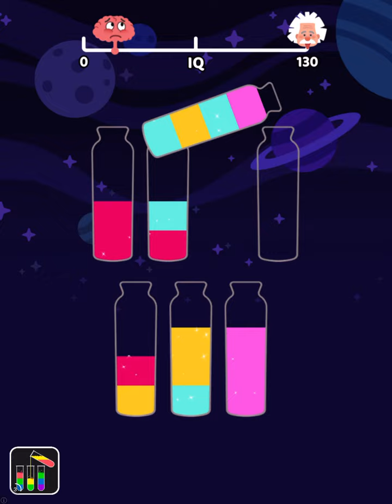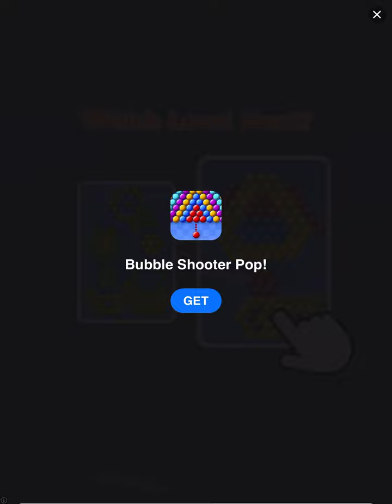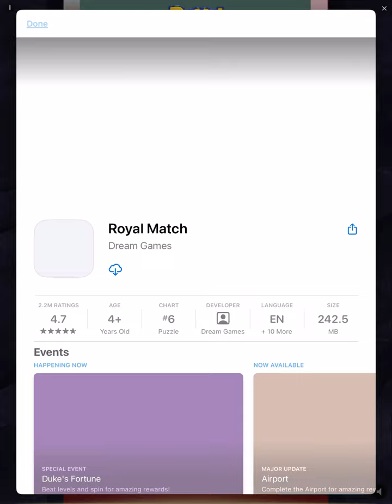￼ I played ball run 2048 ￼